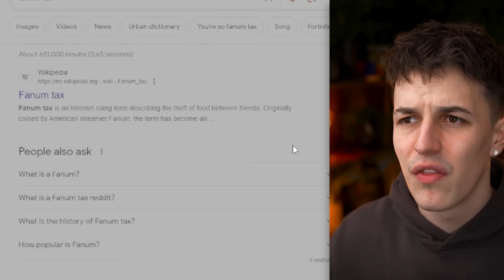Gen Z Reacts to Gen Alpha Memes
Today we react to gen alpha memes which gen z may not understand and generation alpha tiktok slang..